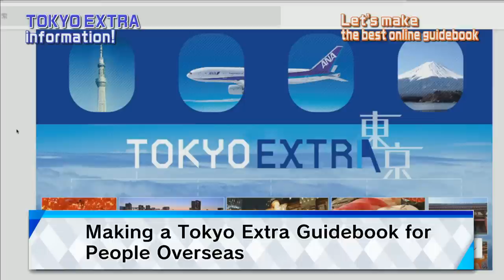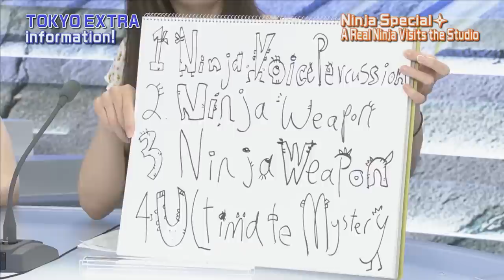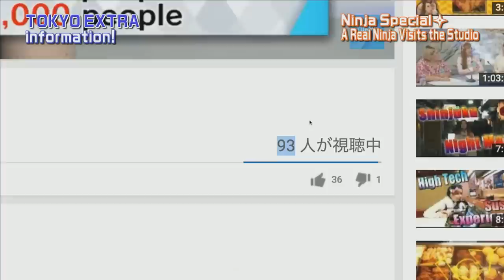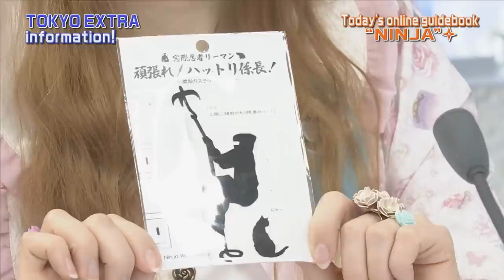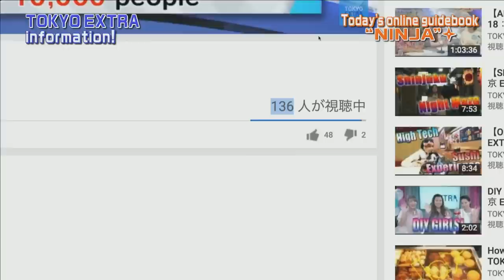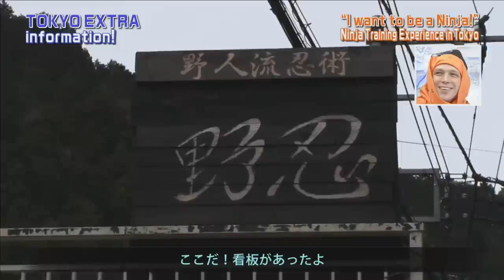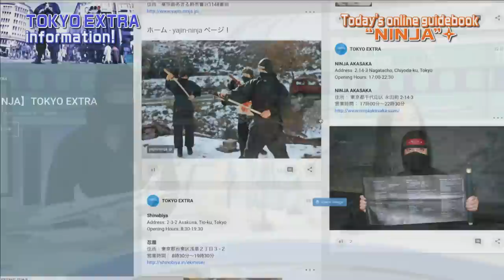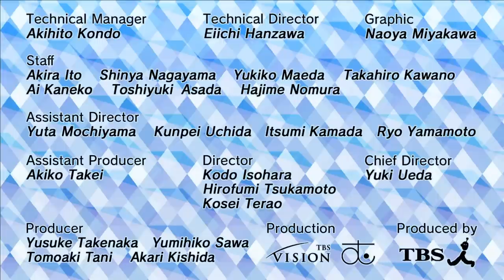Ninja Special【ARCHIVED LIVE SHOW】TOKYO EXTRA 20：東京 EXTRA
Real Ninja is coming to TOKYO EXTRA!
You can ask some question to Ninja via our livechat!

YouTube live will start:
LA Time - 9PM, Mar. 30th
New York Time - Midnight, Mar. 31st
London Time - 5AM, Mar. 31st